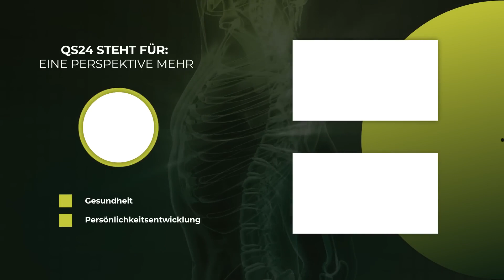Sexuelles Lernen und die Rolle der Selbstbefriedigung | Dr. med. Karoline Bischof | QS24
Frau Dr.med. Karoline Bischof ist Sexualtherapeutin und Fachärztin für Frauenheilkunde. Seit über 20 Jahren begleitet Sie Menschen mit Anliegen rund um die Sexualität. Den Sexocorporel – Ansatz nutzt sie in der Therapie und in der Sexualtherapieausbildung.
In dieser Sendung spricht Frau Dr. Bischof über sexuelles Lernen und die Rolle der Selbstbefriedigung in einer Zeit, in der Sexualität und sexuelle Lust immer noch abgewertet werden.

▬ Zu Gast ▬▬▬▬▬▬▬▬▬▬▬▬▬▬▬▬▬
Frau Dr.med. Karoline Bischof, Sexualtherapeutin und Fachärztin für Frauenheilkunde
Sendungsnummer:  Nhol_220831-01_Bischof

ZiSS
Minervastrasse 99
8032 Zürich